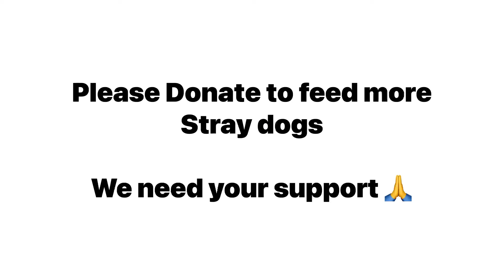Cute dog want some love and food